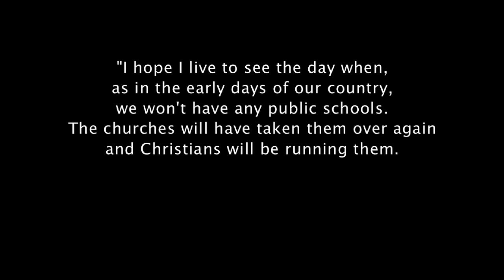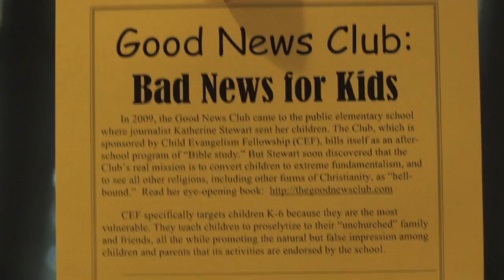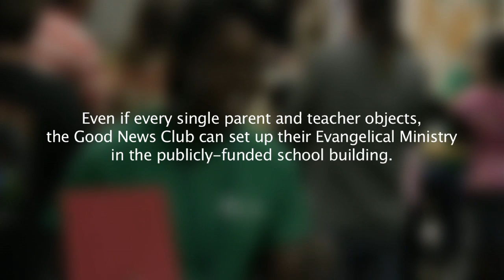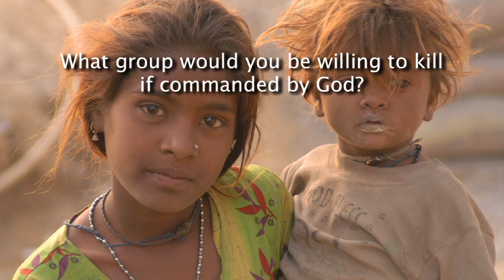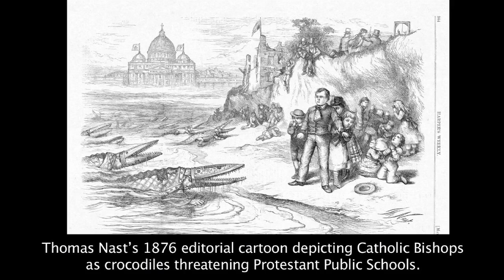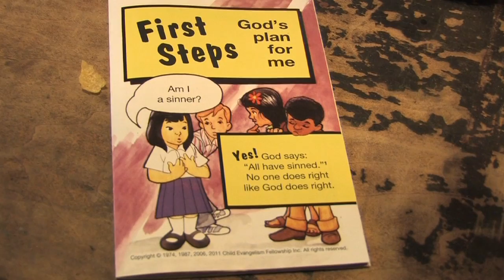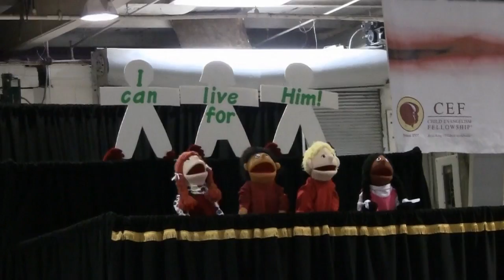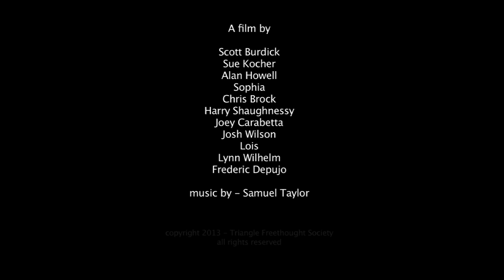Sophia Investigates The Good News Club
Do you think children should be told they are evil and deserve to die? This is what the Good News Club teaches -- in Public Elementary Schools, no less.

In 2001, a conservative Supreme Court overthrew a New York public school's policy of excluding adult-led religious proselytizing groups like The Good News Club from operating in its schools, turning the Establishment Clause on its head. Since then the Good News Clubs have been on a tear, and now can be found in well over 3000 public elementary schools across America.

The Clubs, which are sponsored by an organization called the Child Evangelism Fellowship, are designed to indoctrinate very young children in a very specific and deeply fundamentalist version of the Christian faith -- one that endorses Biblical "inerrancy" and creationism, and emphasizes obedience at all costs. By operating in public schools, the Clubs deceive small children into thinking that their school supports this particular form of the Christian religion. Kids who attend the Clubs have said that the religion of the Good News Club "must be true, because they teach it in school, and they don't teach things in school that aren't true."

The introduction of such proselytizing Clubs sows division in formerly harmonious school communities, weakening support for public education as a whole. Good News Clubs are coming to a school near you. Catch the documentary first.

Please visit Katherine Stewart's website for more information on her book, "The Good News Club"

Or these websites with lots of information on what you can do to combat these clubs in general, or if they come to your school.

Here's the Permission form Bob signed (I've omitted Sophia's last name). Bob is now claiming that he only signed permission for Sophia to use the footage for a school project, which is clearly not true. I'll be happy to provide a copy of the form Bob and all the other people interviewed for the film signed if YouTube requests them, seeing as Bob has now filed with YouTube to have the film removed.

I give Sophia and her team permission to record and use my interviews as well as footage of the Good News Spectacular for the purposes of creating a video documentary, or for any other projects she may give permission for in the future.

I understand that at my request, I will be provided with a DVD copy of Sophia 's final documentary project that I may use in it's completed form free of charge.

I understand that the recordings of my interview, footage from the Good News Spectacular, and the transcripts (if transcribed) will be maintained and made available indefinitely by the filmmaker for such research, production (e.g., radio, television, film festivals, World Wide Web, exhibitions, related advertisements), and educational purposes as the filmmaker/photographer shall determine.

I hereby grant, and transfer to the filmmaker/photographer, all rights, title, and interest in the interview and video documentary, including without limitation the literary rights and the copyright. I hereby release filmmaker/photographer, his/her legal representatives and assigns, from all claims and liability relating to said documentary and photographs.

I attest that I have voluntarily agreed to be interviewed and that this document contains the entire and complete agreement concerning the use and preservation of my interview.

Signed and dated by Bob -- he also wrote his address and phone # -- and I filmed him doing so. Here is a link to the actual release form with Bob's signature -- I just blacked out Sophia's last name and Bob's personal information.

And here's a link that proves the claim that the GNC teaches children they deserve death -- from their own course books.